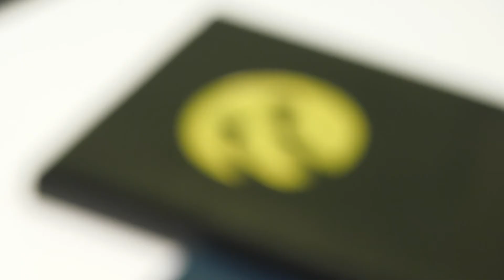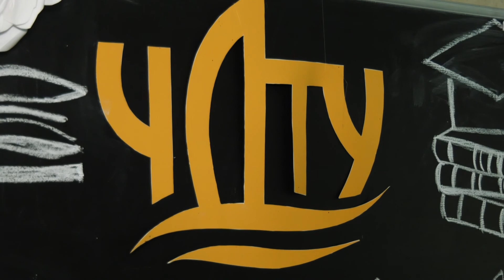Співпраця бізнесу зі студентами: оператор lifecell підписав договір про співпрацю із ЧДТУ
Для ефективної роботи там відкрили телеком-лабораторії